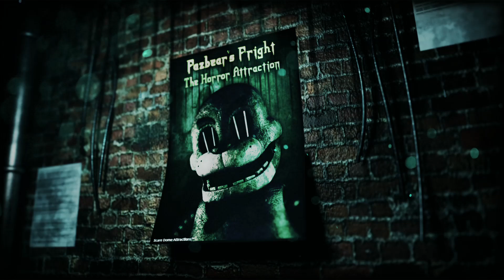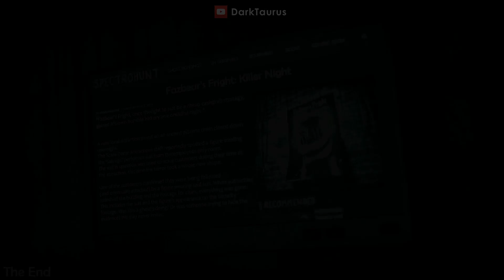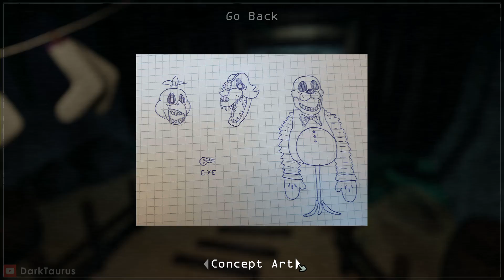Five Nights at Freddy's: Killer Night - Full Walkthrough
FNAF point and click puzzle horror fangame - FNAF: Killer Night released on FNAF 3 8th anniversary!

Timestamps:
0:00 - Opening
0:22 - Safe Room
1:49 - Bonnie's Arcade
5:29 - Chica's Kitchen
10:22 - Foxy's Cove
12:01 - Freddy's Theater
15:06 - Backstage
16:52 - Ending
18:07 - Jumpscares
18:34 - Museum